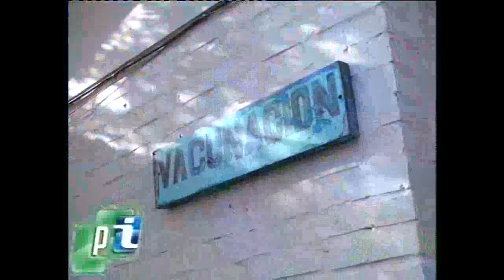Vacuna contra la Varicela.-